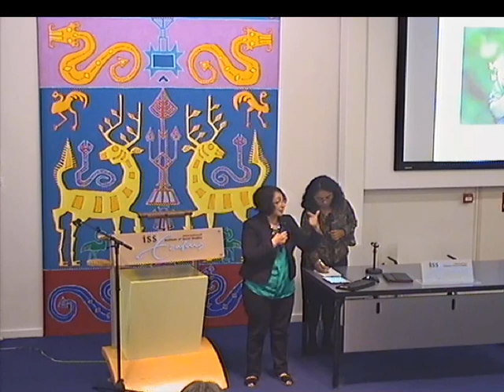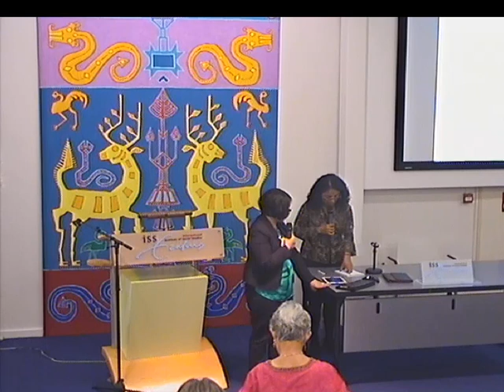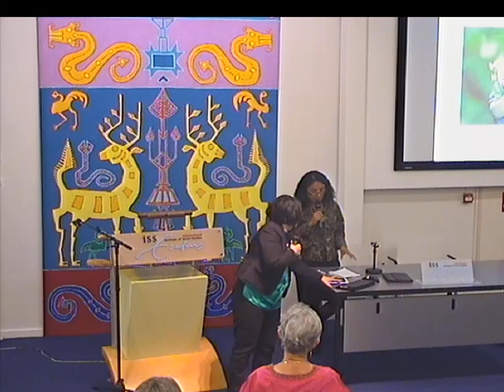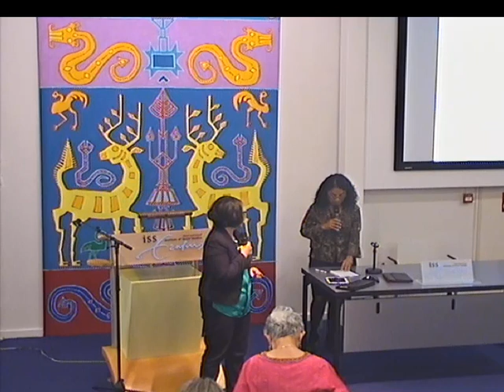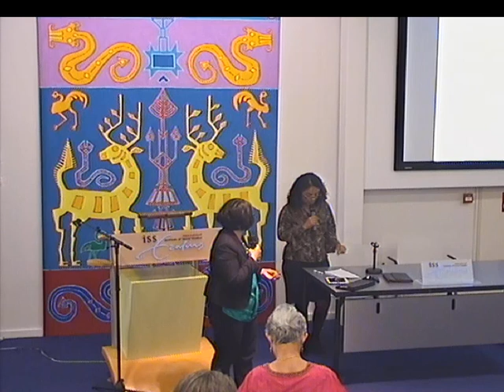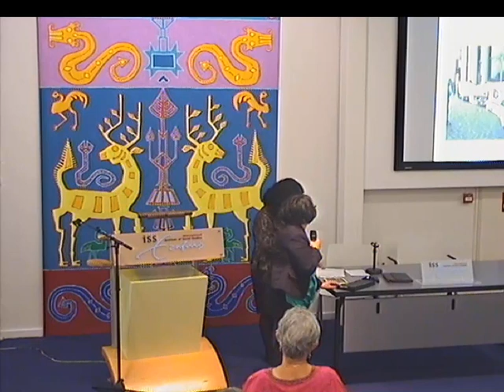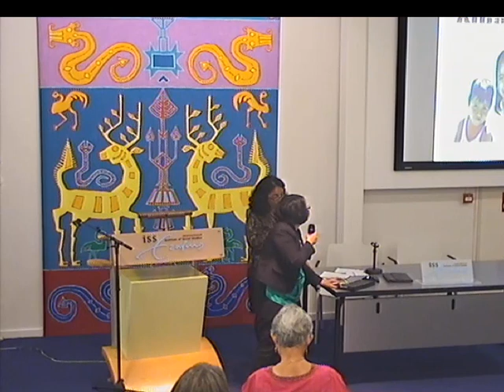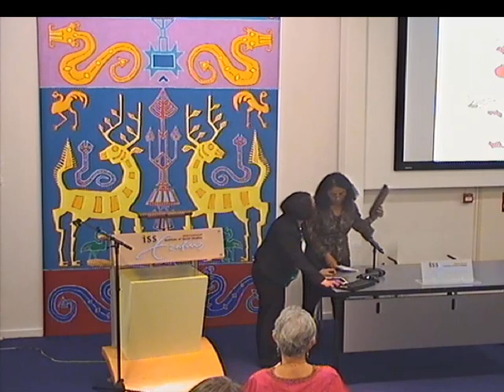Aug 13 Keynote: Norma Cruz